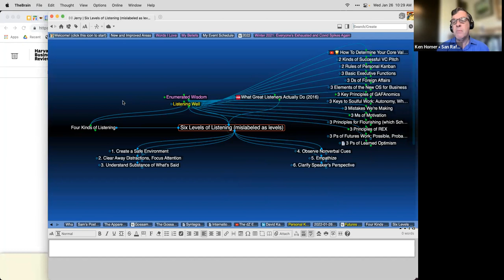2022-01-26 OGM Pop Up Call on Sensemaking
Two hours+ of active, productive discussion. Thank you!